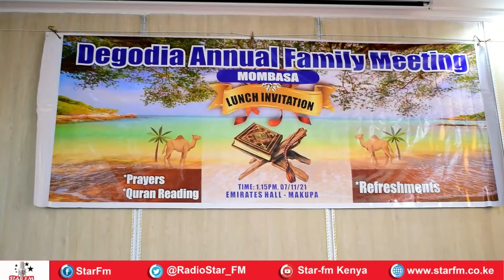Barasaabkii hore ee Wajeer oo kulan duco ah kaga qayb galay Mombasa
Magaalada Mombasa ee gobolka xeebta ayaa waxaa maanta lagu qabtay kulan duco ah oo ay yeesheen mid ka mid ah beelaha waqooyi bari iyadoona uu shirkaasi goob joog ka ahaa barasaabkii hore ee ismaamulka Wajeer Axmad Cabdullahi.